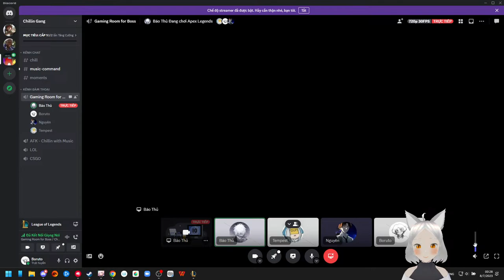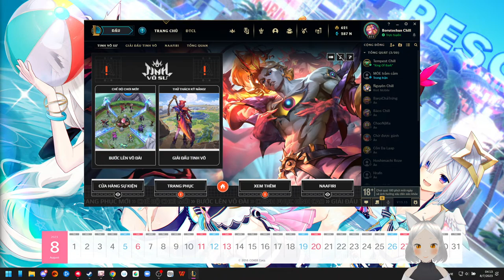HoushouBoruto [HoushouBoruto] Chilling~~~ [7/8/2023]